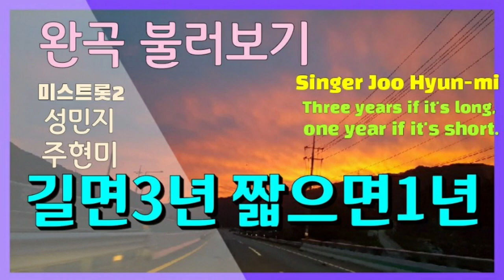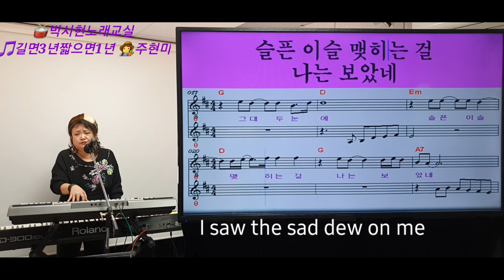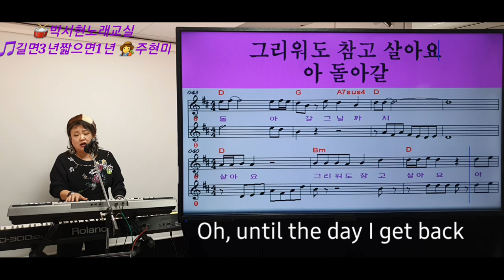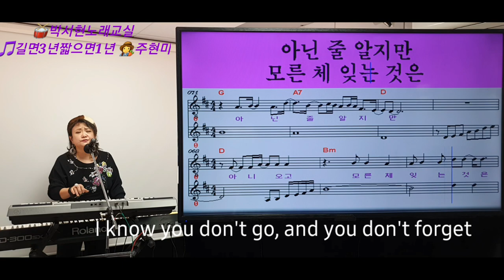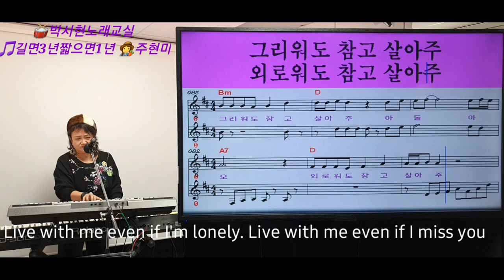주현미 길면3년짧으면1년 미스트롯2 성민지 박서현 노래교실TV 블링블링 Joo Hyun-mi. Park Seo-hyun's singing class TV bling bling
👩‍🌾명강사 박서현교수가 👩‍🌾주현미의 🎼길면3년짧으면1년 을 미스토롯2에서 👩‍🌾성민지가 열창을 한 곡을🖥 박서현 노래교실TV 블링블링 에서 영상으로 제작 하였습니다 🎼악보포함

Professor Park Seo-hyun, a famous lecturer, sang Sung Min-ji's hit song on Miss Trot 2 of the singing contest for 3 years if it's short, and produced a video on Park Seo-hyun's singing class TV Blingbling. With sheet music

🌹자주 방문하시어 영상보시고 바로 🔻구독 과 👍좋아요 와 🔔알람 을 눌러주시면 명강사 박서현교수의 노래교실 🖥동영상이 올라올때마다 📲바로 보실수 있습니다.
감사합니다.

제목:길면3년짧으면1년
가수:주현미
작사:정은이
작곡:남국인
금영:2964
태진:2713
여자키:Eb
남자키:A
1985년도 비내리는 영동교 음반에 수록

👩‍🌾명강사 박서현교수의 노래교실 요일 시간 장소
월요일 오전11시 시립화곡청소년수련관
월요일 오후3시20분 현대백화점무역센타점
화요일 오전10시30분 홈플러스잠실점
수요일 오후1시30분 송파청소년수련관
목요일 오전10시30분 구로4동주민자치센타
목요일 오후2시30분 송파청소년수련관
금요일 오전10시 스프링카운티문화센타
금요일 오후2시30분 송파여성문화회관

👩‍🌾경희대학교 글러벌미래교육원교수
각종행사공연참가
그룹레슨강의중

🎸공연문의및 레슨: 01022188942